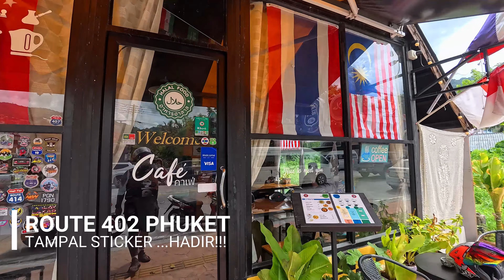RIDE KE PHUKET BERSAMA ZUL ARIFFIN - WMOTO RT3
Welcome back everyone to my channel...

Video kali ini, kami dari Topbox Touring ke Phuket bersama dengan member baru, Mamu dan Mak Mie dari group 3S, yang pertama kali join kami ride.

Destinasi kali ini ke Phuket, Thailand, melalui Wang Kelian, Pak Bara, Krabi, Phuket, Phattalung dan berakhir di Hatyai. Keseluruhan ride ini mengambil masa 5 hari, 2 hari di Phuket untuk explore.

Semoga semua terhibur dengan video ini dan jangan lupa menonton video sambungan interview bersama rakan rakan baru kami!

My Bike - WMOTO RT3
My Helmet - LS2 Vector 2
My Video Gears -  Insta360 One X2 , Insta360 Ace PRO (for this ride)
My Crew - Topbox Touring